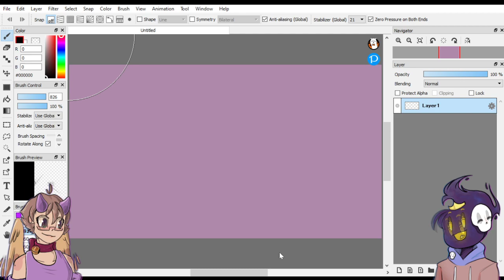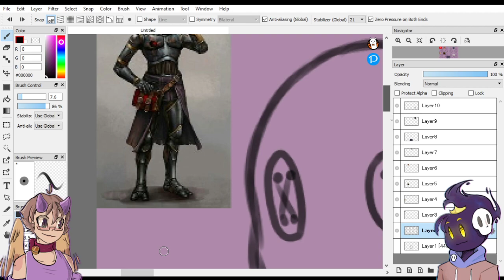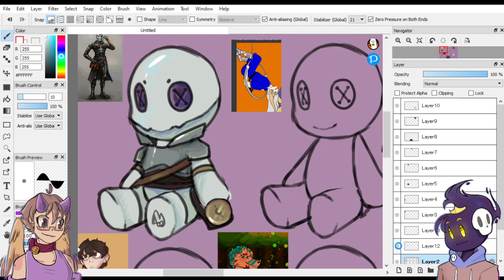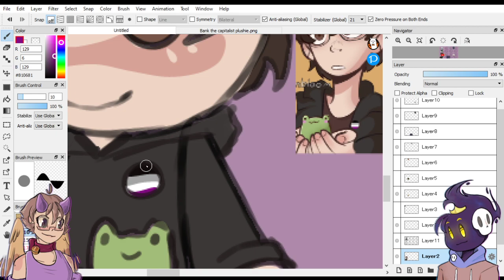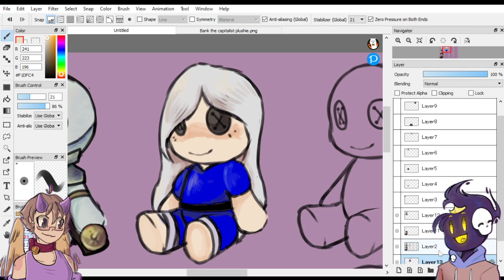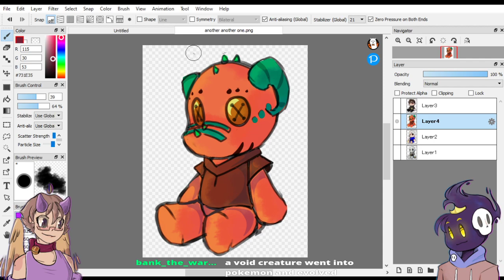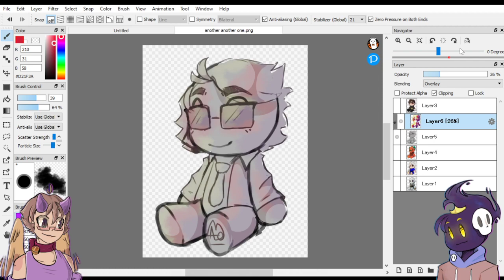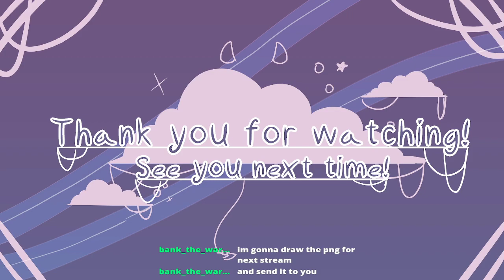OwlVod - 3 | librarying and then artsy stuff